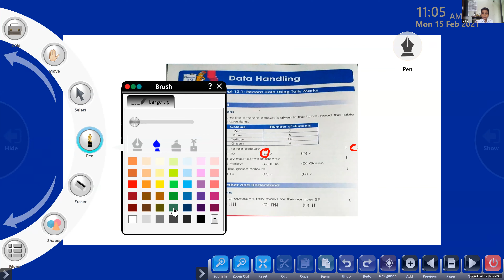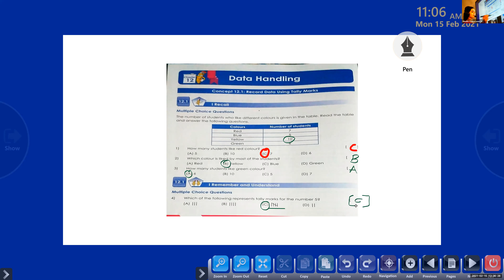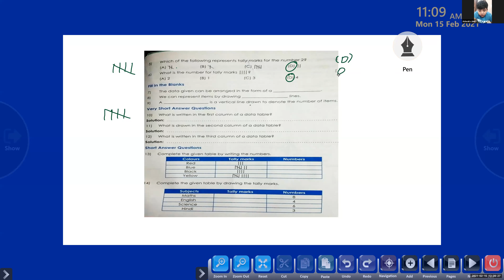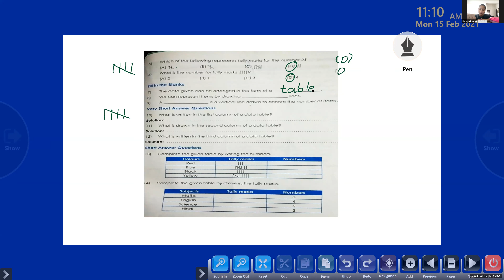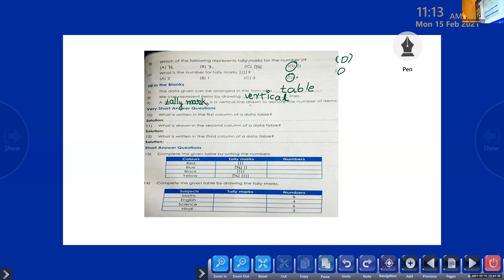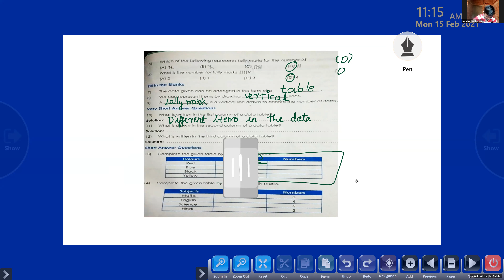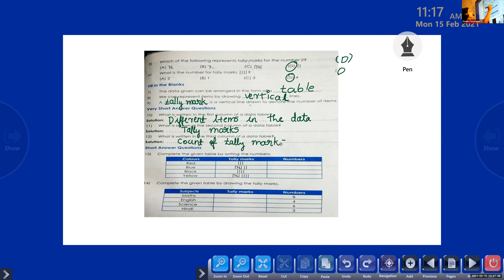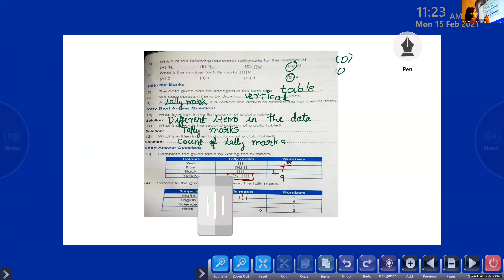Dr.Raju Davis International School | CLASS 3 MATHS | 15-02-2021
CLASS 3 MATHS DATA HANDLING